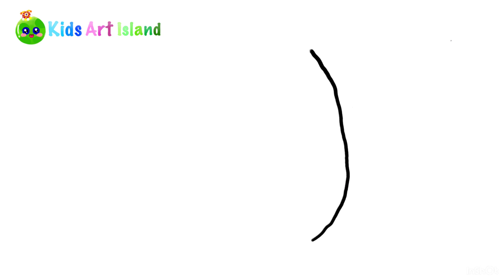How to draw a cute penguin step by step, painting and coloring penguin for kids🐧art an#viral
Hello everyone.😍

Today's video is a tutorial on how to draw a penguin for children.
Join me and let's paint this cute penguin together

♥️   • how to draw cute lollipops step ...

🩵   • How to draw a cute chick step by...

💚   • How to draw a birthday cake easi...

🧡   • How to draw a sandwich 🍔and a Co...